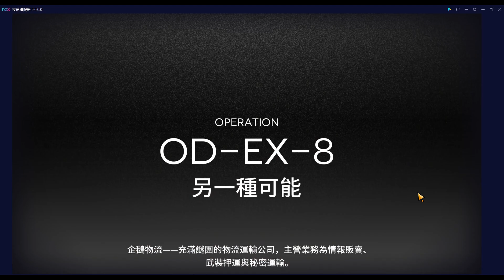【明日方舟】【OD-EX-8突襲】遊戲攻略－少一個站位讓你漏怪到吐嘛？細節操作慢慢講給你聽！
"同樣陣容，不一樣的思路！"

繪師：目前找不到原繪師，如果有資訊歡迎提供，一定馬上更新！